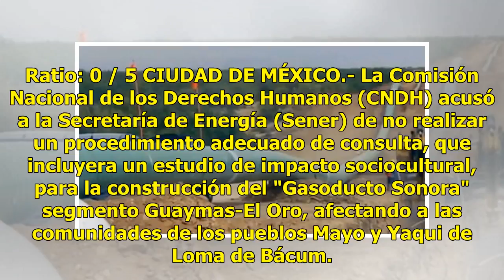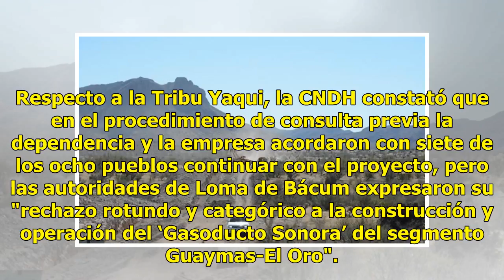La CNDH recomienda a la Sener resarcir daño a indígenas Mayo y Yaqui por Gasoducto Sonora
Ratio: 0 / 5 CIUDAD DE MÉXICO.- La Comisión Nacional de los Derechos Humanos (CNDH) acusó a la Secretaría de Energía (Sener) de no realizar un procedimiento adecuado de consulta, que incluyera un estudio de impacto sociocultural, para la construcción del "Gasoducto Sonora" segmento Guaymas-El Oro, a...